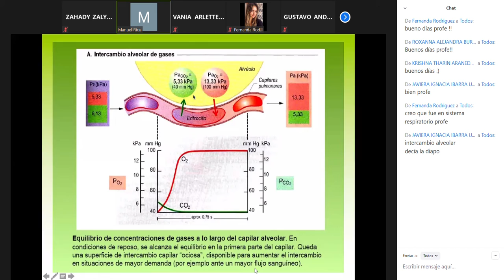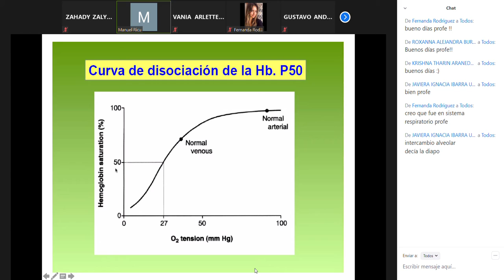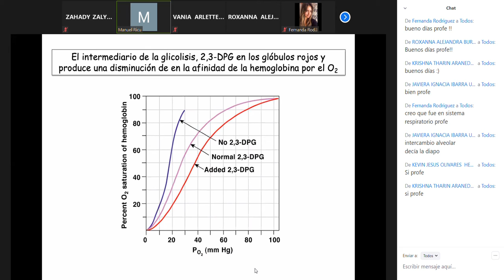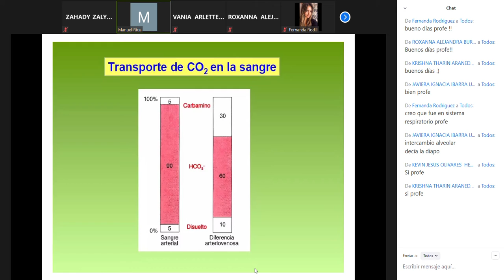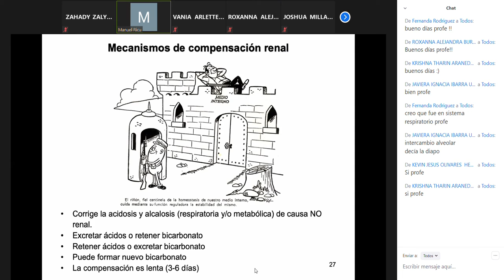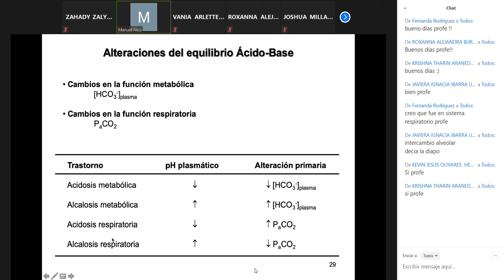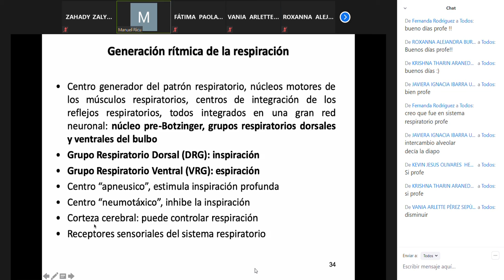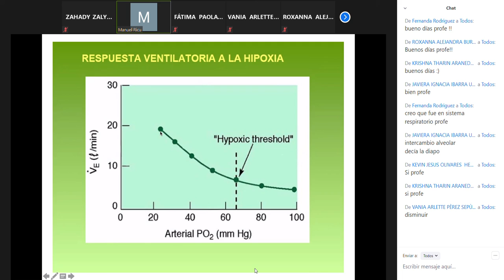Fisiología clase 11 parte I (09.11.20)